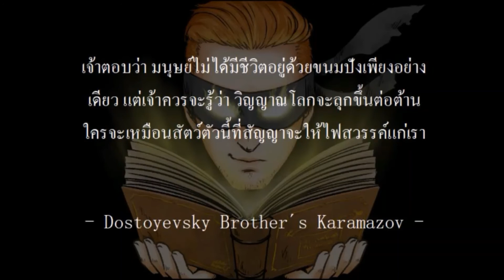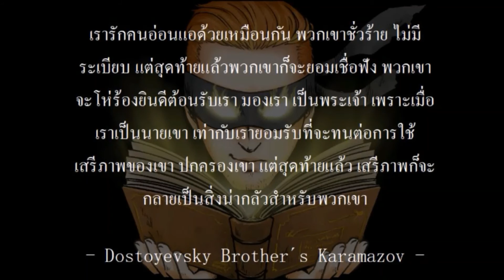เสรีภาพและความเป็นทาสในหนังสือ พี่น้องคารามาซอฟเขียนโดย Dostoyevsky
หลายคนมองว่าพี่น้องคารามาซอฟ เป็นนิยายที่สุดยอด หนังสือเล่มนี้ พูดถึง เรื่อง ปรัชญา ศาสนา การเมือง และ ความยุติธรรมในฉากที่สุดยอด Dostoyevsky ให้ตัวละคร ที่สุดฉลาด ชื่อ Ivan กล่าวถึง ความหมายและความสำคัญของเสรีภาพเราจะมาดูว่าเขาพูดอะไรบ้าง

หนังสือที่น่าสนใจ
Dostoyevsky - พี่น้องคารามาซอฟ

ความลับจากอีกโลก - Season 1 Ep. 8

All music used is licensed and paid for.

Creative Commons from Wikimedia Commons, the free media repository and pxfuel.com